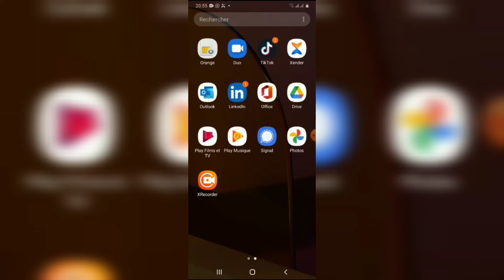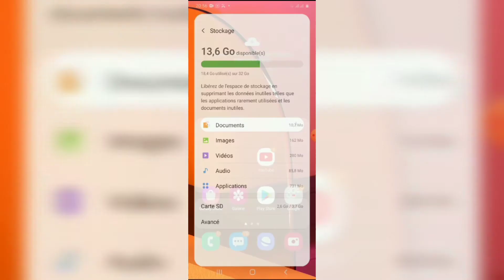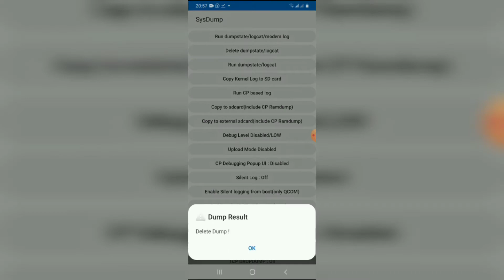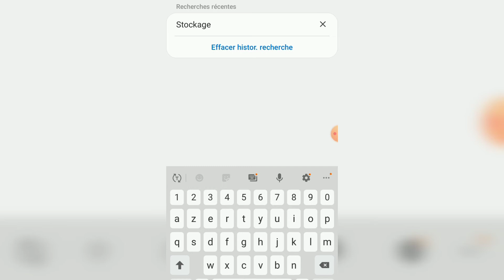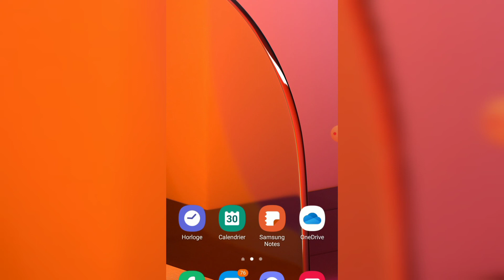cod pour augmenter la mémoire interne son TÉLÉPHONE{📱}✓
tu as une porblem déspace dans ton  téléphone
Abonné _vous# massivement